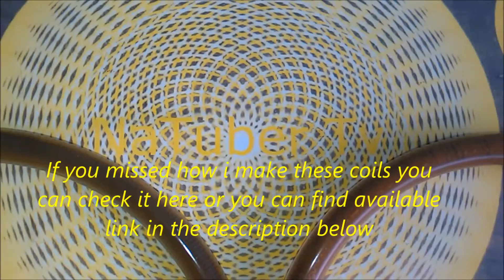How To Make The Nano Coating With a Torch In Plasma Health Tubes, Keshe Technology For Free Healing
In this episode we will learn how to make the nano coating with a torch in plasma health tubes. keshe technology for free healing with magrav plasma energy. subscribe and stay tuned for more updates and tutorials.

if you find this episode useful please give it a like and share it so more people to benefit from it. by subscribing, like, comment and share this or any from my other videos you helping me to make more video tutorials like this or my other videos. check the links bellow and visit my channel for more tutorials. i appreciate your BIG help !!!

( including ANIMALS as well )

How To Make a 3 phase dual permanent magnet self running free energy generator 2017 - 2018 Tutorial - part1

KF Wiki - The free Plasma Cyclopedia of the Keshe Foundation

How To Make ZnO GANS - Tutorial - What is, How To Collect & How To Use The Amino Acids

How to make Co2, Ch3 and Cuo2 GANS - What is and how to collect the amino acids - Tutorial

Nano-Coating Process - How To Make Coils For Alekz Beads - Plasma Batteries - Keshe Magrav Technology - here the link for part 1

How to Make Rose Oil at Home Very Easy - Healthy Recipe With Olive Oil + Rose Petals